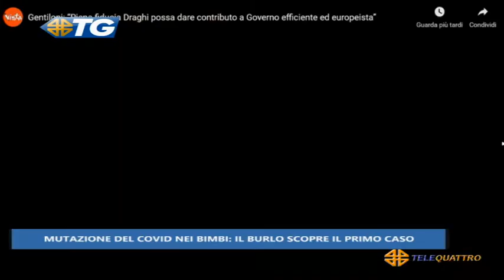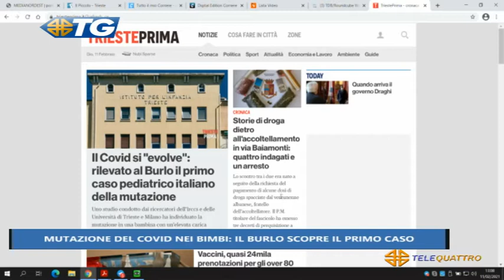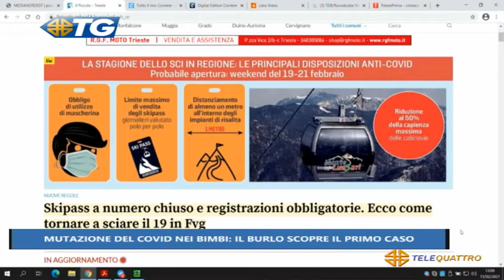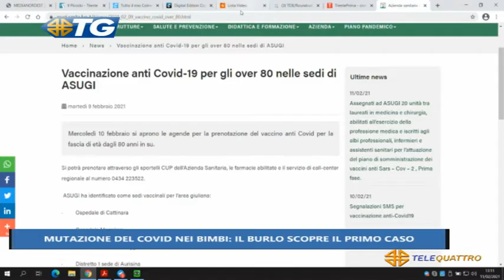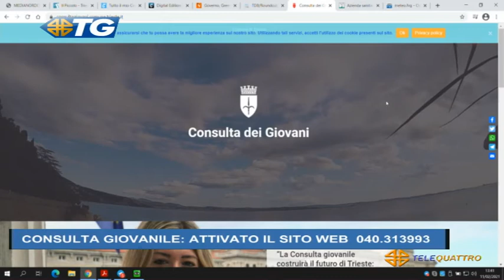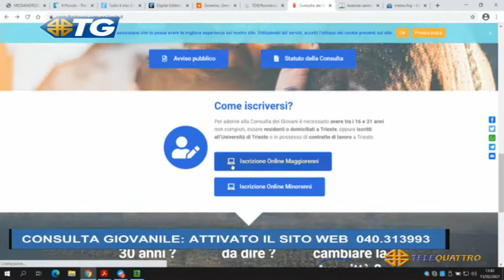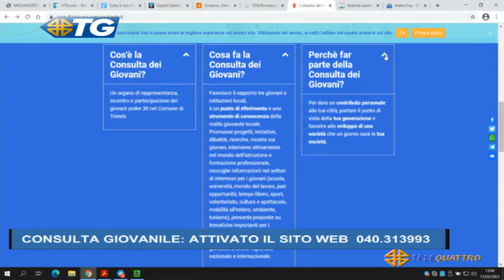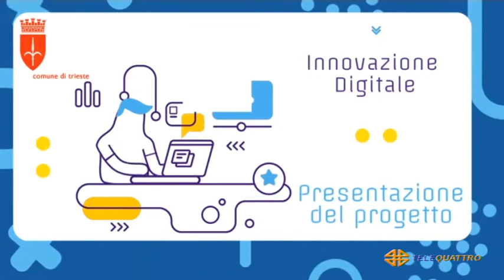IL NOTIZIARIO EDIZIONE COMPLETA | 11/02/2021 12:59